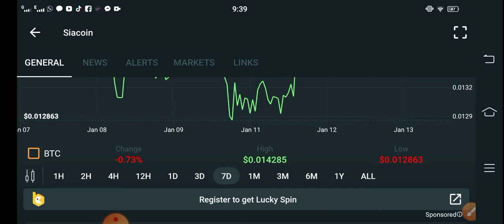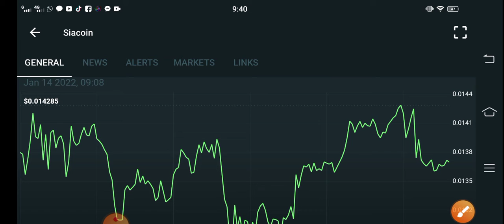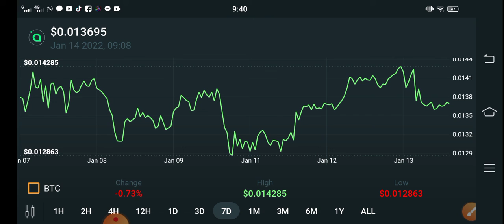Siacoin BIG EVENT! || Siacoin Price Prediction! Siacoin Today Updates! Crypto News